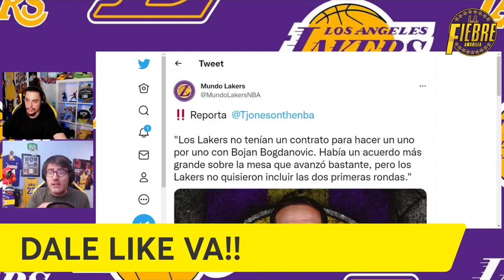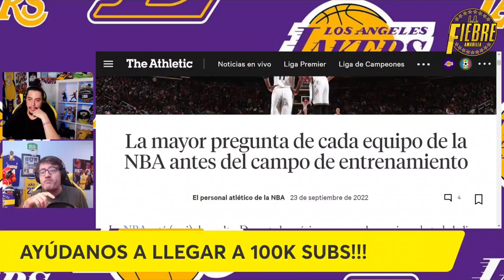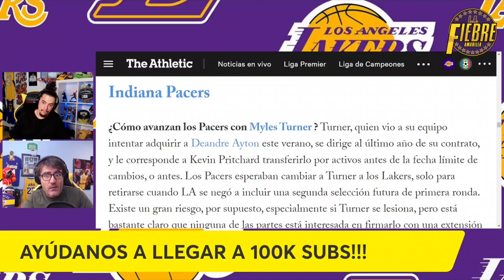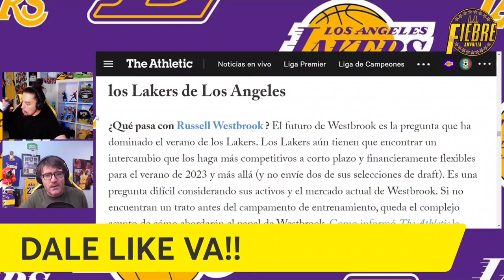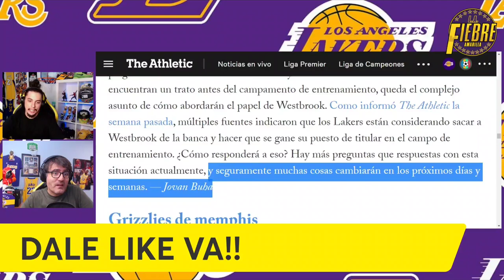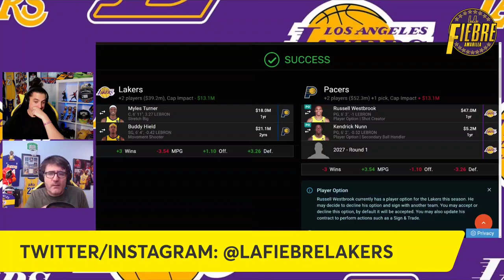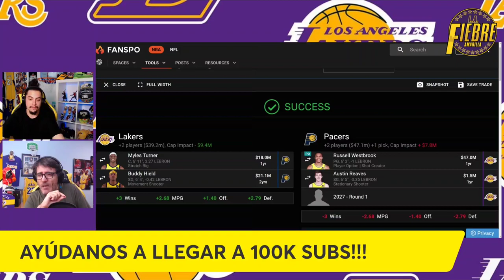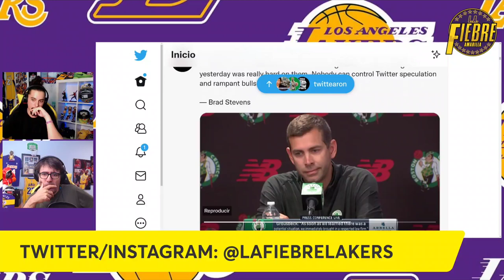😱 ¡¡¡ESTO SI!!! 🚨 LO CAMBIA TODO!!! 🔥 OBLIGACIÓN TOTAL! 💥 LAKERS, PACERS, TRASPASO | ÚLTIMA HORA NBA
😱 ¡¡¡ÉSTO LO CAMBIA TODO!!! 🔥 OBLIGACIÓN TOTAL!! 🚨 LAKERS, PACERS, TRASPASO!! | Y es que en la ÚLTIMA HORA NBA nos encontramos con la OBLIGACION TOTAL de Los Angeles Lakers e Indiana Pacers, o eso deja claro el ULTIMO ARTICULO de The Athletic. Y es que Lakers y Pacers quieren deshacerse de Russell Westbrook y Myles Turner, y la UNICA SOLUCIÓN la tienen de la mano, un traspaso entre los dos. Ademas, de analizar, este posible TRASPASO que sigue pendiente de una negociación posible, atendemos a lo ultimo que se supo del TRASPASO FALLIDO de Bojan Bogdanovic para Lakers ¿¿¿De quien fue la culta de que no llegara a Lakers??? Y cerraremos con un debate de donde estamos los Lakers en estos momentos... ¿¿¿Hay que confiar o desconfiar de este equipo???